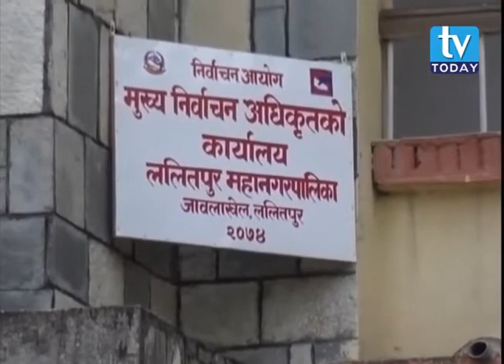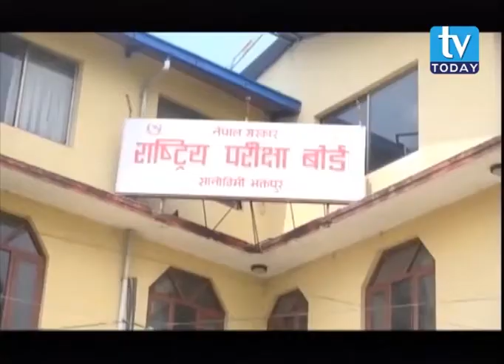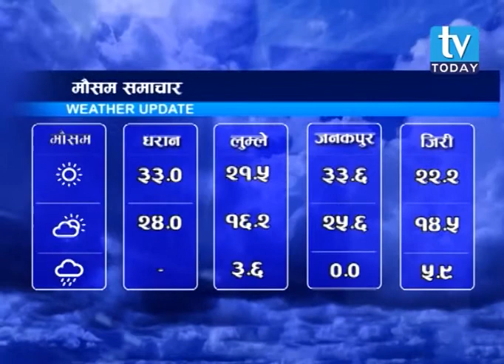TV Today News 3 Jeth 2074 TV Today News 17 May 2017